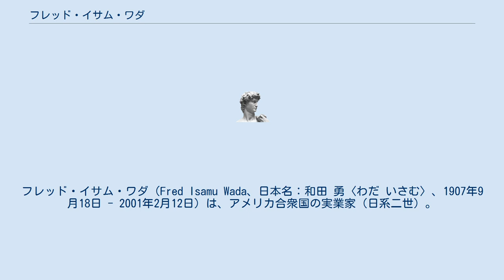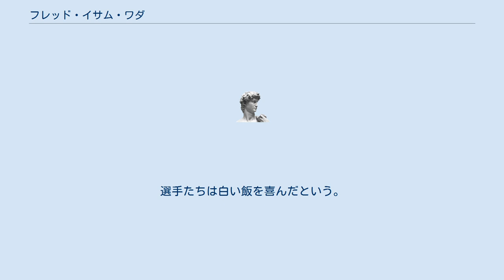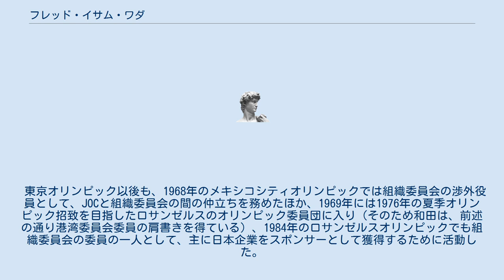フレッド・イサム・ワダ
フレッド・イサム・ワダ（Fred Isamu Wada、日本名：和田 勇〈わだ いさむ〉、1907年9月18日 - 2001年2月12日）は、アメリカ合衆国の実業家（日系二世）。
 実業家としてもさることながら、1964年の東京オリンピックや1984年のロサンゼルスオリンピック招致に関わるなど、スポーツ界に多大な功績を残している。
和歌山県御坊市名誉市民、和歌山県スポーツ振興功労者。
 ワシントン州ベリンハムで小さな食堂を経営していた夫妻の元に生まれるが、食堂の経営が苦しかったことから、4歳のとき口減らしのため和歌山県に住む母方の祖父母の元に移る。
5年後に米国の実父の元に戻るが、既に実母は出産時のトラブルにより他界しており、実父は別の女性と再婚していた。
和田はこの継母と折り合いが悪かった上に、実父と継母の間に子供が次々と生まれ生活が困窮したため、12歳のときに家を出てシアトル郊外の農園に住み込みで働く。
 17歳のときにサンフランシスコの農作物チェーン店に移り、1年後には仕事ぶりが評価されて店長に抜擢された。
さらにその2年後には独立してオークランド市内に野菜販売の屋台を出すようになる。
当時アメリカの青果店では様々な種類の野菜をごちゃ混ぜに陳列するのが当たり前だったのに対し、和田の店は陳列に力を入れ野菜を種類別に見栄えのする形で店頭に並べたことからこの青果店は大繁盛し、オークランドの日系人社会で一躍注目される存在となった。
1933年に和歌山県出身の夫人と結婚する。
 1941年にはオークランドの日系人が経営する商店を束ね共同で商品の仕入れを行う組合を設立するなど、オークランドの日系人コミュニティの中心的存在となっていたが、同年12月に太平洋戦争が勃発すると状況は一変。
日系人の太平洋沿岸3州での居住が禁止されてしまったことから（日系人の強制収容）、強制収容所行きを良しとしなかった和田は翌1942年3月にユタ州に移り大規模な農園を開設。
この時期に生まれた次男にエドウィン（江戸が勝つ、すなわち日本が勝つの意味）を名付けている。
しかし農園の経営は非常に苦しく、1944年には当初和田と一緒に移住してきた日系人もほとんど散り散りになってしまったため、和田は同農園の経営をあきらめ、同年5月に同じユタ州の別の農地に移り家族で農業を営んだ。
 戦後は長男・長女が共に喘息持ちとなってしまったという事情から、オークランドには戻らず湿気の少ないロサンゼルスに移住しスーパーマーケットを開く。
このスーパーも非常に繁盛し、カリフォルニア州内で17店舗を構えるまでに成長させた。
 1969年にはロサンゼルス市の港湾委員会委員に就任。
当初は和田の持つスポーツ界での人脈を利用し（詳しくは後述）、和田にロサンゼルスへの夏季オリンピック招致に協力してもらうための便宜的な肩書として与えられたが、和田はロサンゼルス港と和歌山下津港・清水港・横浜港など日本の多くの港と貿易協定を結ぶことに尽力。
同年11月には港湾委員会の委員長となった。
1976年の夏季五輪招致に失敗したことや健康上の理由などから、1971年5月には同職を辞任するが、この際ロサンゼルスの市議会が満場一致で和田の留任を求める決議を行ったことからも、その仕事ぶりがうかがえる。
 一方で1961年にはアメリカの日系人社会における高齢者を支える「日系社会福祉財団」の運営に関わるようになり、1970年代に入るとカリフォルニア州内に日系人向けの病院や老人ホームを次々と開設。
1984年にはその功績が認められて吉川英治文化賞を受賞した。
 2001年2月12日、肺炎のためロサンゼルス市内の病院で死去。
 和田とスポーツとの関わりは、1949年に古橋廣之進・橋爪四郎ら日本の水泳選手6名が、ロサンゼルスで開催される全米水泳選手権大会に出場するため渡米した際に、選手らの宿舎として自宅を提供したことに端を発する。
 GHQ最高司令官のダグラス・マッカーサーに出国許可を得て遠征したものの、当時は旧敵国としてジャップと言われる、唾を吐きかけられる、ホテルへの宿泊を拒否されるなどした選手達をフレッド・イサム・ワダが自宅に宿泊させ、食事を提供した。
選手たちは白い飯を喜んだという。
そして古橋広之進が世界記録で1位、橋爪四郎が2位の成績を収めると、ジャパニーズ　イズ　グレ...